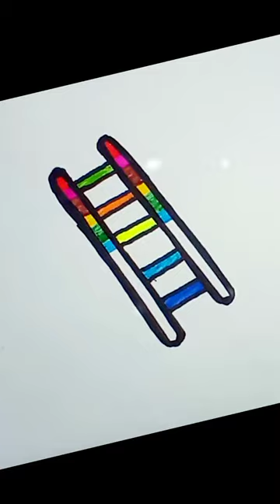Ladder colour art,ladder,multi coloured ladder,ladders,